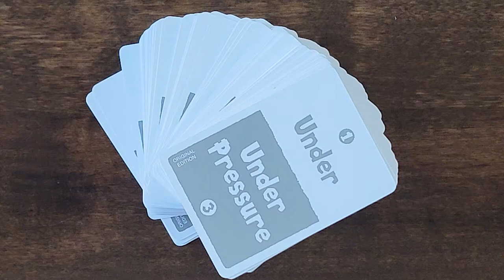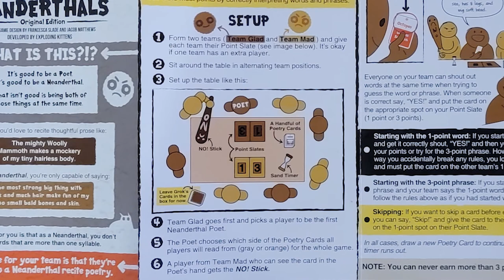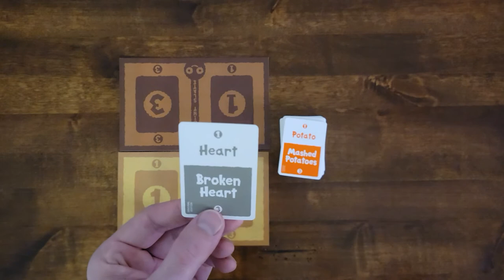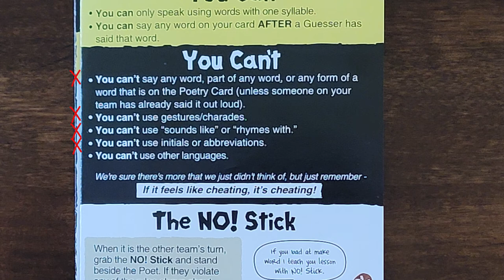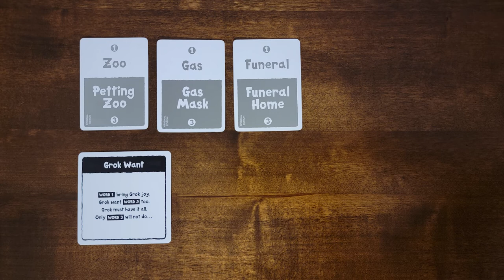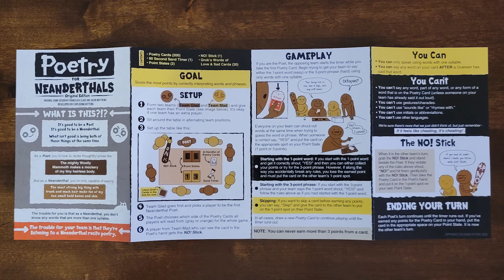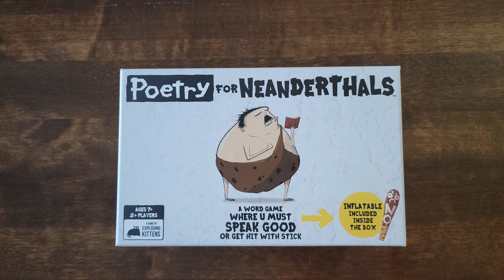Poetry for Neanderthals - How to Play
A How to play for "Poetry for Neanderthals"
This video will include game contents, set-up, gameplay, and suggestions for the game.

Timestamps
0:00 Intro
0:22 Game Contents
0:56 Set-Up
1:35 Gameplay
6:00 Suggestions

Callouts and Motion Graphics from Wavebreak Media - Enhanced Licence